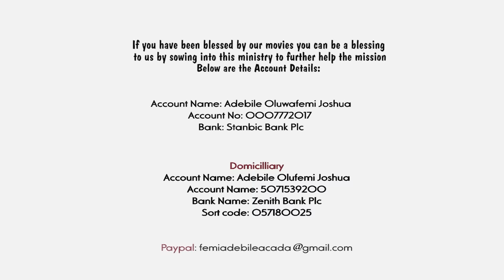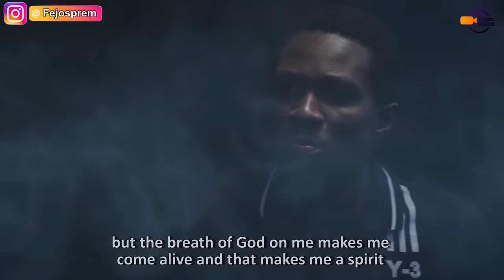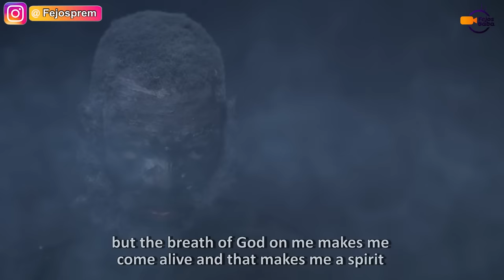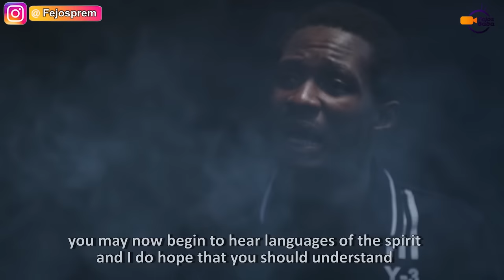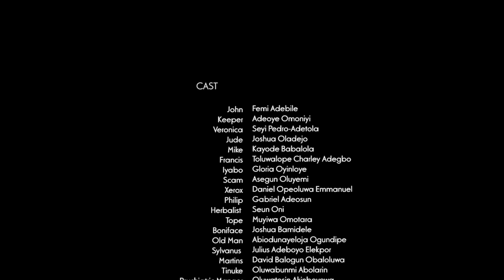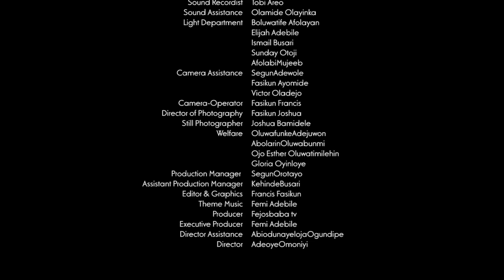THE KEEPER 2 (TERRITORIAL ALTARS) - Written & Produced by Femi Adebile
The Keeper Part 2 with the territorial altars is a sequel to the keeper part 1
This movie is a mighty deliverance movie as it sets you on fire to pray earnestly
The Keeper Part 2 is a production of Prem Film Productions International, Nigeria and Fejosbaba TV Productions written by Femi Adebile

Use the account details below
Femi Adebile

* Ministry Bus
* Cameras and Filming Equipment
* Editing Laptops